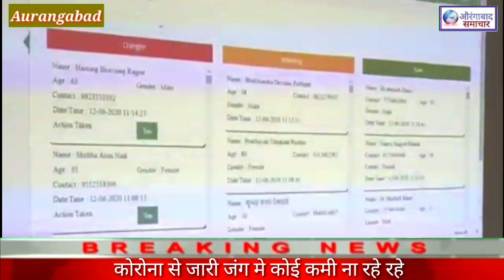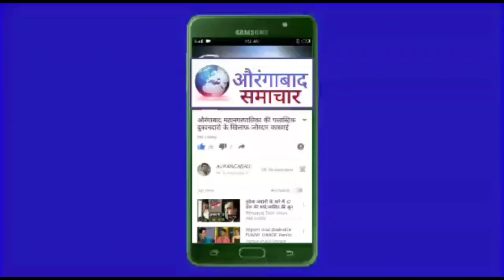पालकमंत्री सुभाष देसाई औरंगाबाद मे:कोरोना से निपटने के दिएं आदेश कोरोना से जारीजंग मे कोई कमी ना रहे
यंत्रणा आणि नागरिकांनी  संयुक्त प्रयत्नांनी कोरोना रोखावा*
पालकमंत्री सुभाष देसाई
औरंगाबाद  समाचार न्यूज़/दि. 12 :-कोरोना संसर्गाच्या संकटकाळात बरी होऊन घरी जाणाऱ्यांची संख्या ही लक्षणीय आहे. शासनाच्या प्रयत्नांना यश मिळत असून अनेक ठिकाणी रुग्णसंख्या नियंत्रण आणि रुग्ण बरे होण्याचे प्रमाण वाढत आहे. औरंगाबादमध्ये सर्व यंत्रणा युद्धपातळीवर कोरोनामुक्तीसाठी प्रयत्नशील असून यामध्ये नागरिकांची सतर्कता, सहभाग महत्वाचा आहे. त्यादृष्टीने यंत्रणा आणि नागरीकांनी संयुक्त प्रयत्नांनी कोरोनाचे संकट रोखण्याचे आवाहन राज्याचे उद्योगमंत्री तथा जिल्ह्याचे पालकमंत्री सुभाष देसाई यांनी येथे दिले.
 जिल्हाधिकारी कार्यालयात कोरोना आढावा बैठक पालकमंत्री सुभाष देसाई यांच्या अध्यक्षतेखाली झाली, यावेळी त्यांनी संबंधितांना निर्देश दिले. यावेळी राज्यमंत्री अब्दुल सत्तार, जिल्हाधिकारी उदय चौधरी, मनपा आयुक्त तथा प्रशासक आस्तिक पांडेय, जिल्हा परिषदेचे मुख्य कार्यकारी अधिकारी मंगेश गोंदावले, पोलीस आयुक्त चिरंजीव प्रसाद, पोलीस अधीक्षक मोक्षदा पाटील, घाटी अधिष्ठाता डॉ. कानन येळीकर, जिल्हा शल्य चिकित्सक डॉ. सुदंर कुलकर्णी, मनपाच्या आरोग्य अधिकारी डॉ. नीता पाडळकर,  निवासी उपजिल्हाधिकारी संजीव जाधवर, उपजिल्हाधिकारी रिजा मेत्रेवार, जिल्हा पुरवठा अधिकारी महादेव किरवले, जिल्हा कृषी अधीक्षक तुकाराम मोटे, कृषी विकास अधिकारी आनंद गंजेवार यांच्यासह सर्व संबंधित अधिकारी उपस्थित होते.
शासन कोरोनाचे रुग्ण वाढू नये आणि बाधितांना योग्य उपचार तातडीने उपलब्ध करुन देण्यासाठी सक्रीयरित्या उपाययोजना राबवत आहेत. लॉकडाऊन नंतर रुग्णसंख्या वाढण्याची शक्यता लक्षात घेऊन यंत्रणांनी सर्व योग्य ती तयारी ठेवलेली आहे. रुग्ण बरे होऊन घरी जाण्याचे प्रमाण लक्षणीय आहे, असे सांगून पालकमंत्री म्हणाले, याच पद्धतीने भविष्यातील कोरोना संसर्ग आटोक्यात आणण्यासाठी सर्वांनी सज्ज रहावे. आरोग्य यंत्रणांनी पूरेसा औषधसाठा, मनुष्यबळ, आवश्यकतेपेक्षा अधिकच्या खाटांची, उपचार सुविधांची सक्षम व्यवस्था प्रशासनाच्या नेतृत्वात तयार ठेवावी. जीवीत संरक्षाणाला सर्वोच्च प्राधान्य देत रुग्णांसह संपर्कातील व्यक्ती, संशयित यांना आवश्यक उपचार देत असताना यामध्ये काम करत असलेले डॉक्टर्स, नर्सेस, आशा स्वयंसेविका, प्रयोगशाळेतील तपासणी करणारे व इतर सर्व संबंधितांच्या आरोग्याची योग्य ती काळजी घेण्यासाठी आवश्यक सुविधा, संरक्षण उपलब्ध करुन द्यावे. कोरोना रुग्णांची वाढती संख्या रोखत असताना तातडीने  निदान होऊन रुग्ण आरोग्ययंत्रणेच्या संपर्कात वेळेवर आल्याने योग्य उपचार वेळेत करणे शक्य होते. त्यामुळे वेळेत निदान होण्याचे प्रमाण अधिक होण्यासाठी आवश्यक उपाय करावेत, असे निर्देश पालकमंत्र्यांनी यावेळी संबंधितांना दिले.
राज्यमंत्री श्री. सत्तार यांनी ग्रामीण भागात तालुका स्तरावर सध्या उपचार सुविधा योग्ण प्रमाणात उपलब्ध आहेत. त्यासोबतच जिल्हयातील रुग्णालयात ग्रामीण रुग्णांसाठी अतिरीक्त घाटा राखीव ठेवण्याचे नियोजन भविष्याच्यादृष्टीने ठेवावे, असे सांगितले
ग्रामीण भागात लॉकडाऊन उठल्यानंतर काही प्रमाणात रुग्ण संख्येचे प्रमाण वाढलेले आहे. मात्र तालुका स्तरावरील उपजिल्हा रुग्णालयामध्ये ग्रामीण भागातील कोरोना बाधितांवर यशस्वीपणे उपचार केले जात असून गंगापूर ग्रामीण रुग्णालयाने 27 रुग्ण त्यांच्या स्तरावर बरे करुन पाठवले आहे. तसेच घाटीमधील सुपर स्पेशालिटी हॉस्पीटलची इमारत ही एक- दोन दिवसात सुरु होणार असल्याने अतिरिक्त उपचार सुविधा जिल्हयात वाढेल. त्याचप्रमाणे खाजगी रुगणालयातील आयसीयुचे सर्व खाटा, कक्ष हे कोवीडसाठी राखीव ठेवण्याचे नियोजन ही केलेले आहे. त्यामुळे कोविडची भविष्यातील संसर्गाची खबरदारी घेण्याच्या दृष्टीने प्रशासनामार्फत आरोग्य यंत्रणा, मनपा आणि खाजगी रुग्णालय यांच्यासोबत समन्वय ठेऊन परिपूर्ण पूर्व तयारी करण्यात आल्याचे जिल्हाधिकारी श्री. चौधरी यांनी सांगितले.
ग्रामीण भागात आजघडीला 126 रुग्ण असून 45 रुग्ण बरे झालेले आहेत. ग्रामीण भागात हा संसर्ग रोखण्यासाठी जिल्हा परिषदेमार्फत लोकसहभागातून, इतर यंत्रणांमार्फत यशस्वी उपायोजना राबवल्या जात असून येथे रुग्ण बरे होण्याचे प्रमाण 6% आहे. तसेच ग्रामीण भागातील रुग्णांना त्याच ठिकाणी स्वॅब तपासणी व इतर उपचार सुविधा उपलब्ध करुन देण्यात येत असल्याची माहिती मुख्य कार्यकारी अधिकारी श्री. गोंदावले यांनी दिली.
डॉ. येळीकर यांनी घाटीत 1177 खाटा उपलब्ध असून त्यापैकी 208 खाटांवर अतिगंभीर रुग्णांना उपचार दिल्या जात असल्याचे सांगून घाटीतील रुग्णांचा रिकव्हरी रेट 54 टक्के आहे. तसेच येथील स्वॅब तपासणी प्रयोगशाळेत तीन पाळीत काम सुरु असून चार हजार चाचण्या दररोज करण्यात येत असल्याची माहिती दिली. तसेच खबरदारीचा उपाय म्हणून आरोग्य मार्गदर्शक सूचनांनूसार गरोदर माता ज्या प्रतिबंधीत क्षेत्रातील आहे त्यांची तपासणी करण्यात आली असून त्यामध्ये 11% पॉझिटीव्ह आढळल्या. त्या सर्व गरोदर मातांची योग्य ती काळजी घेण्यात येत असून त्यातील अनेक प्रसुती  या सुरक्षितपणे झाल्या असून बाळ व माता दोघांची प्रकृती उत्तम आहे. कोरोना बाधित गंभीर रुग्णांसाठी उपयुक्त ठरणाऱ्या इंजेक्शनची रक्कम शासन स्तरावरुन कमी केल्यास त्याचा रुग्णांना फायदा होईल, असे डॉ. येळीकर यांनी सांगितले.
जिल्हा रुग्णालयात आज घडीला 155 रुग्ण दाखल असून येथे रुग्ण बरे होण्याचे प्रमाण 79.6 टक्के असल्याचे जिल्हा शल्य चिकित्सक डॉ. कुलकर्णी यांनी सांगितले. तसेच दोनशे खाटापर्यंत जिल्हा रुग्णालय क्षमता वाढवणार असून याठिकाणी कोवीड मॅटर्निटी रुग्णालय बनवण्याचेही नियोजन सुरु असल्याचे डॉ. कुलकर्णी म्हणाले.
मनपा आयुक्त श्री. पांडेये म्हणाले लॉकडाऊन नंतर रुग्णसंख्येत वाढ झाली असून त्यादृष्टीने योग्य ती खबरदारी घेतल्या जात आहे. बाजारपेठेत व्यापाऱ्यांना थर्मल गन आणि ऑक्सीमीटरचा वापर बंधनकारक केला आहे.  परिस्थिती नियंत्रणात असून शहरातील वाढीव रुग्णसंख्येचे प्रमाण आटोक्यात आ